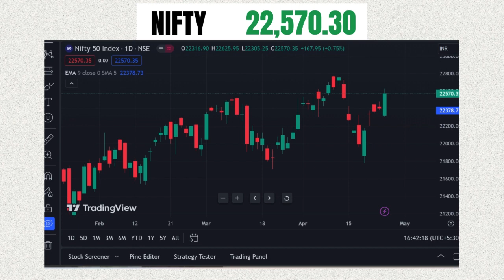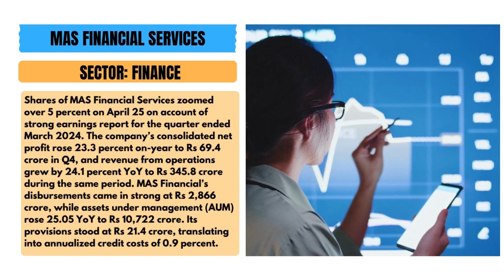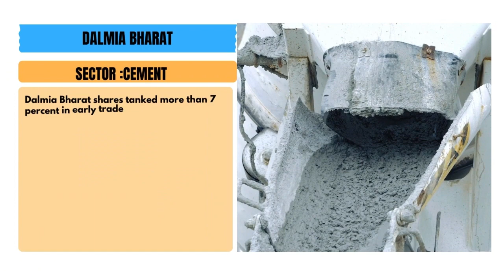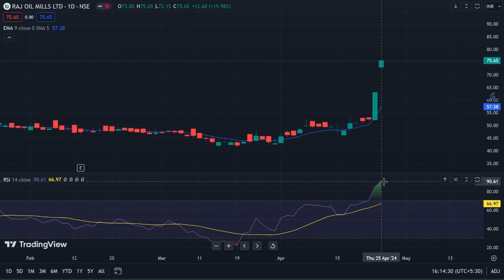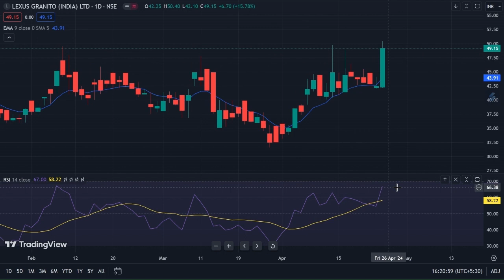Closing Bell: Post Market Report for Indian Share Market (25/04/2024)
Details of Market Close as well as some important corporate news for 25th April 2024 are covered in this video. Also included are some stocks to watch in the near term. Watch for Details!

0:00 INTRODUCTION
0:20 NIFTY AND SENSEX
0:39 TOP GAINERS AND LOSERS
0:57 MAS FINANCIAL SERVICES
1:45 BHARAT FORGE
2:22 DALMIA BHARAT
3:00 INDIAN HOTELS
3:31 MARKET MOVERS
4:53 STOCK TO WATCH

Your queries-
Pre market update
Nifty
Banknifty
overseas Asain stocks
domestic market